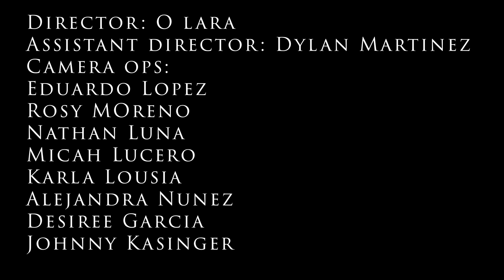JHHS Marching Band Halftime Show - Fall 2023